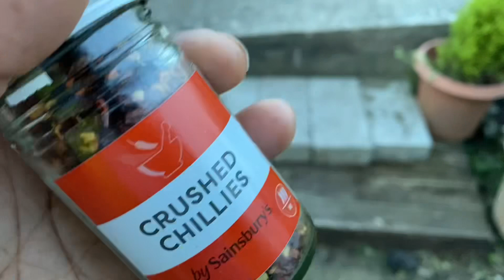Garden update 🪴garden